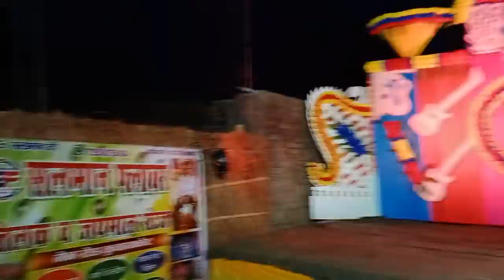vip stage decoration by salman flower kuchaikote 7250075434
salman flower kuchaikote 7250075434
tilak stage and jaymal stage